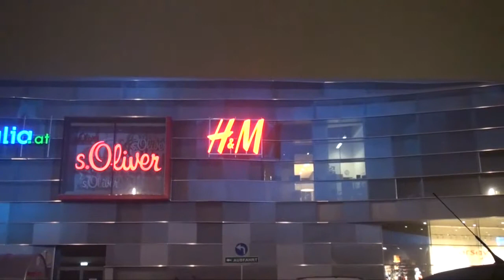GRIVEN - VARENA SHOPPING MALL.mp4